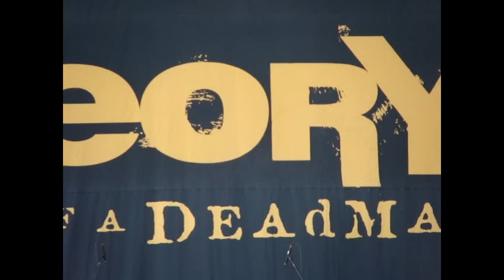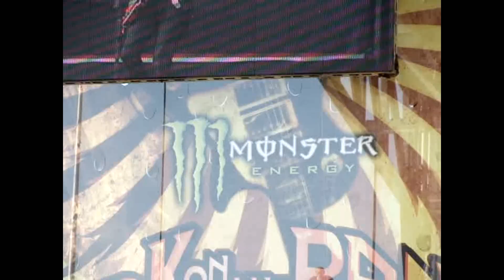Theory of a Deadman conducts audience singing contest @ Rock on the Range Columbus OH 2010-05-23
With All or Nothing over, Theory of a Deadman invites Ohios Rock on the Range fans on Side A and side B to engage in a singing contest during the song No Surprise.